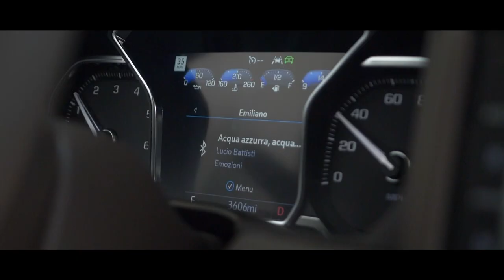Behind the Scenes | Emiliano Lauzi | FIS Snowboard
Emiliano Lauzi is not your typical mountain guy. From his hometown of Milan it is a couple of hours drive to the nearest resort in the Italian Alps, yet the 26-year-old is making a name for himself thanks to a few top-10 finishes on the World Cup tour and, more impressively, a 6th place at the recent World Champs in Aspen.